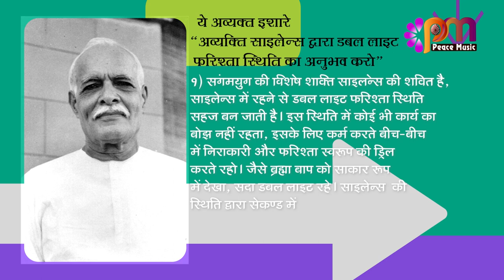01 Jan 24 अव्यक्त इशारा (Avyakt Ishara)